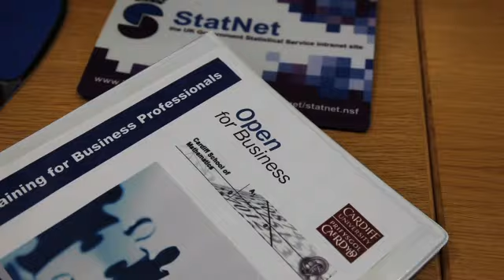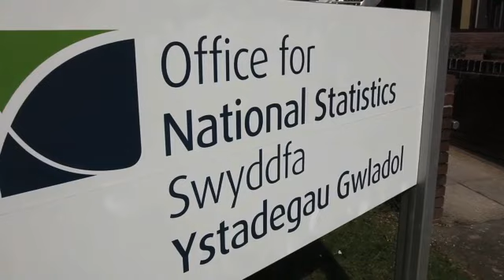2011 Innovation Prize: Office for National Statistics and Cardiff School of Mathematics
The Office for National Statistics (ONS) and Cardiff School of Mathematics have won the 2011 Innovation Prize. This major Cardiff University collaboration helped support a significant expansion of this large UK government department in South Wales and helped equip students with high-level skills needed for a career in statistics .